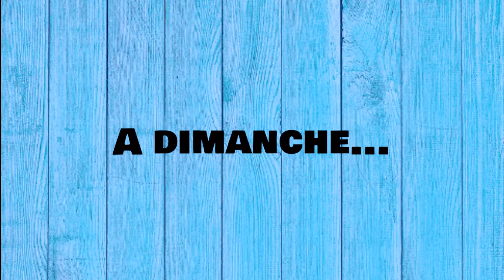KAISERSCHMARRN dans le Melting pot de Jacquemine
Quelle difficulté pour Jacquemine d'avoir une crêpe pour agrémenter ses vacances en Tunisie ... Les Tunisiens peuvent être rebelles et celui de la Kaiserschmarrn plus que les autres !